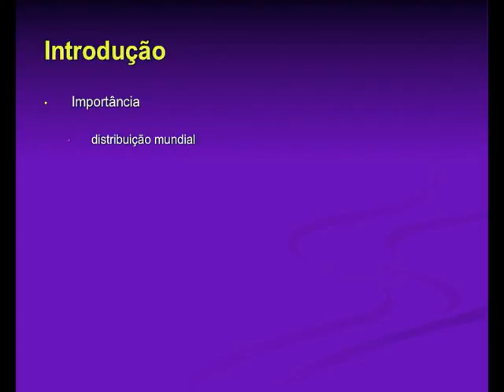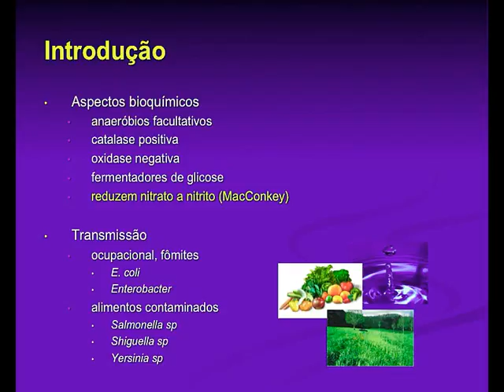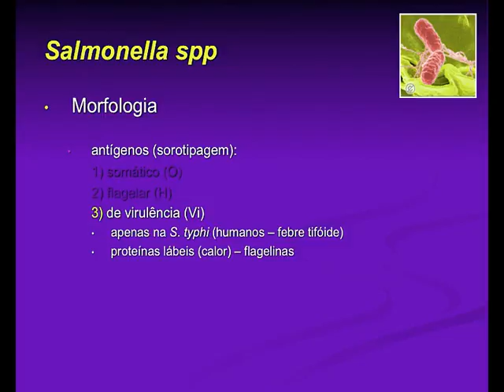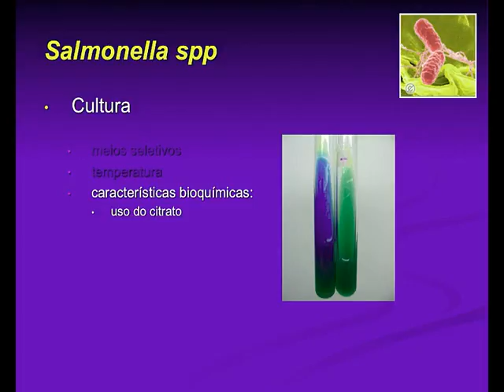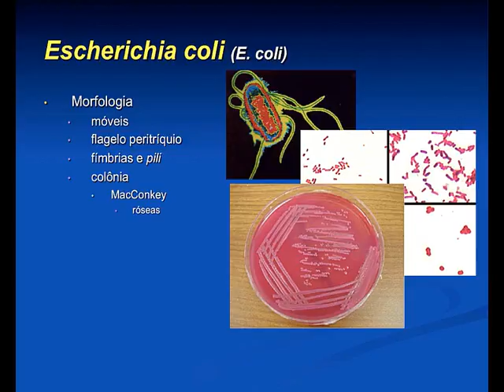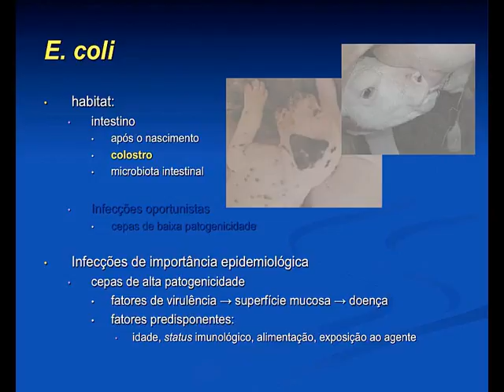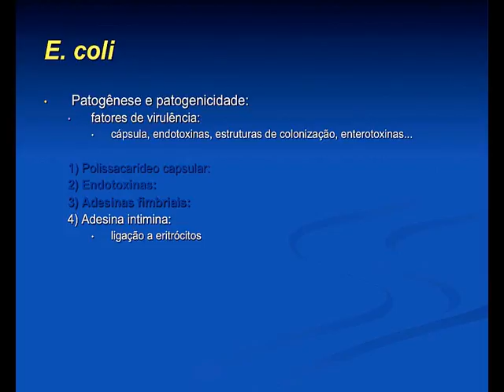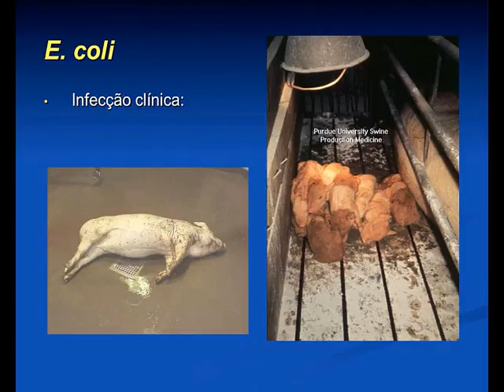Micro Vet 2016.1 Aula #06 e 07 - Enterobactérias.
Aula da disciplina de Microbiologia Veterinária para o curso de Medicina Veterinária da Universidade Federal da Paraíba. Nesta aula apresentamos os aspectos gerais do grupo das Enterobactérias, em especial os gêneros e espécies Escherichia coli e Salmonella spp.. Abordamos a importância, características gerais, crescimento bacteriano, diagnóstico, fatores de virulência deste grupo bacteriano.